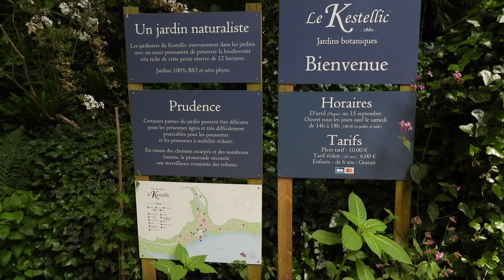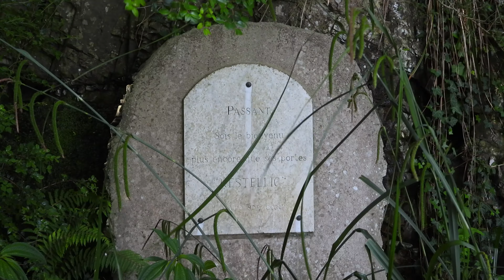Le domaine de Kestellic Côtes d'Armor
Le domaine de Kestellic est un petit bout de territoire loin des tumultes du monde, une terre de promesses qui retient les visiteurs en quête de paix. Lové dans une boucle du Jaudy a une encablure du grand large, le Kestellic bénéficie d’une multitude d’influences naturelles qui autorisent une diversité et une richesse végétale exubérante. Certains retrouvent l’atmosphère des rives des lacs italiens, d’autres aperçoivent les terres d’Ecosse.

Cette générosité, puissante, invite à la création tous ses hôtes. D’inspiration orientaliste dans ses premières années, le manoir s’est ensuite mué vers une architecture Art Nouveau tout en respectant les codes des demeures celtiques. Les cours d’eau, les cascades, les vallons ou les cirques personnifient, à la manière des tableaux romantiques du XIX -ème siècle, les forces et la beauté de la nature.